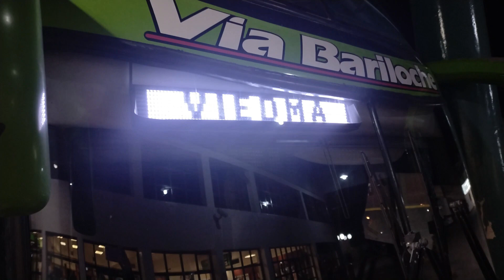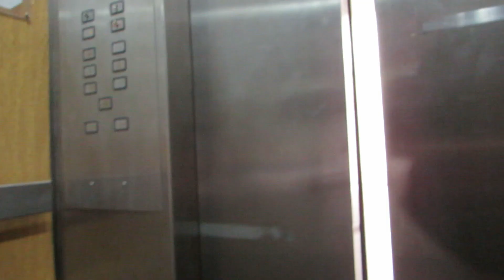Mi primer viaje sola...(pre-Máxima Misión) - Vlog - Primera parte✨🚌⛪ (colocar opción HD)...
Hola gente linda, aparezco por estos lados con lo prometido❤ Mi primer viaje sola. Aprovechando el movimiento de Maxima Mision de mi iglesia, me atrevo a explorar el lugar días antes. Se que será el primero de muchos mas!
Espero que puedan acompañarme, y desde ya felices fiestas!!💓🎉🎇